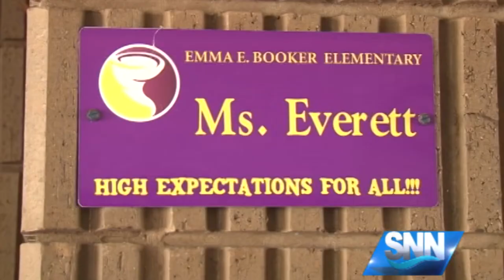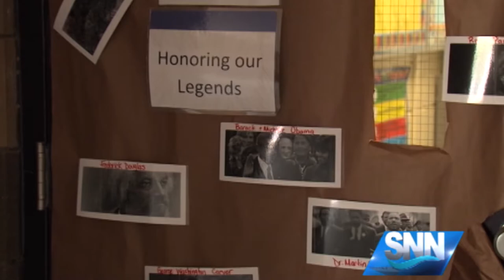SNN: Celebrating Black History- Teidra Everett dresses up as historical figures